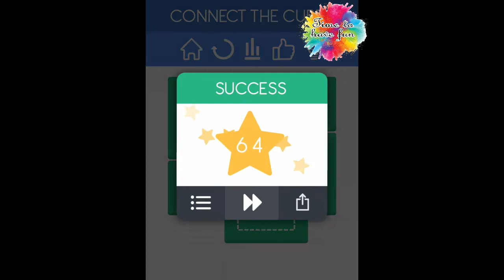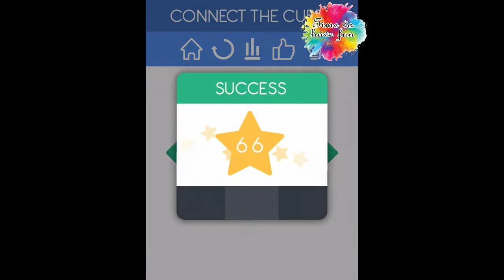Connect the cubes Medium Level 51 - 75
Connect the Cubes Medium Level 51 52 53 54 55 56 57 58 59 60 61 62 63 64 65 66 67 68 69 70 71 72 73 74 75